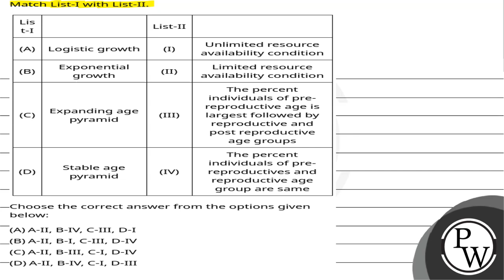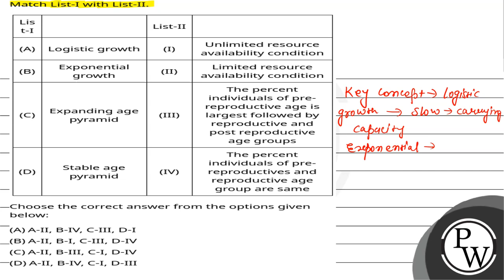Match List-I with List-II. List-I List-II (A) Logistic growth (I) Unlimited resource availabilit....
List-I
List-II
(A)
Logistic growth
(I)
Unlimited resource availability condition
(B)
Exponential growth
(II)
Limited resource availability condition
Expanding age pyramid
(III)
The percent individuals of pre-reproductive age is largest followed by reproductive and post reproductive age groups
(D)
Stable age pyramid
(IV)
The percent individuals of pre-reproductives and reproductive age group are same
Choose the correct answer from the options given below: 📲PW App